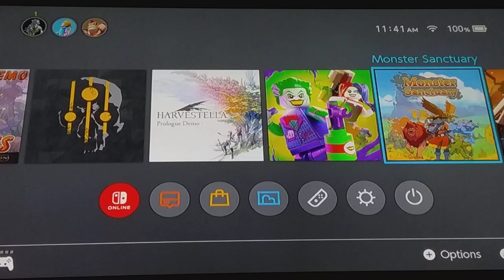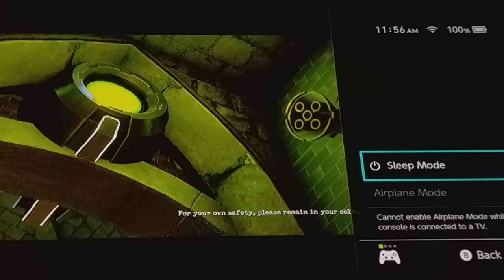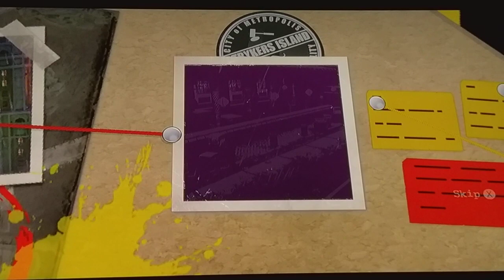LEGO DC Super-Villains (9) - Mistah J